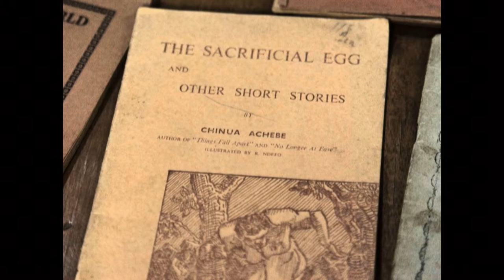Cohen Lectures by Wole Soyinka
"BEYOND AESTHETICS: Use, Abuse and Dissonance in African Art Traditions," a three-part lecture by Wole Soyinka, the Nobel Prize-winning Nigerian playwright and poet. Soyinka will speak in the Thompson Room at 4pm each day, Tuesday-Thursday, November 14-16, 2017.

Tuesday: The Acquisitive Eye: "Oga, I swear it's Original Fake"

Wednesday: Heirs to the Procreative Deities - the Yoruba at Large.

Thursday: From Aso Ebi to N YWOOD